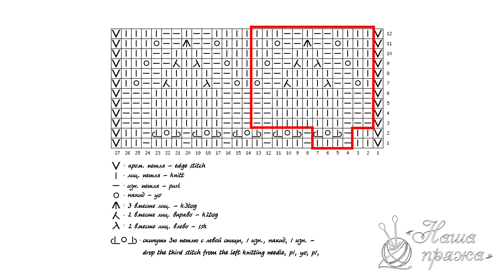Узор «Сердечки» спицами | «Hearts» knitting pattern | Desen «Kalpler» örgü